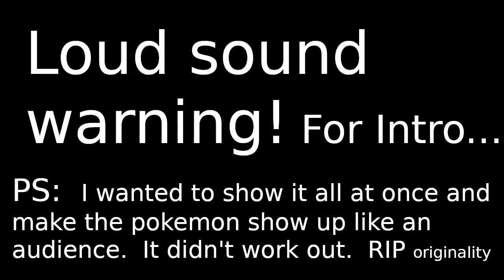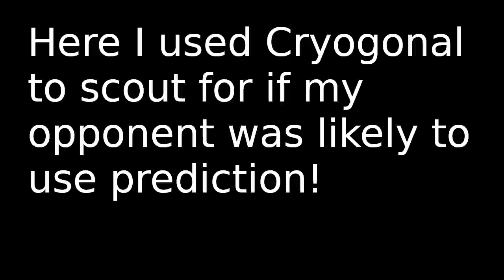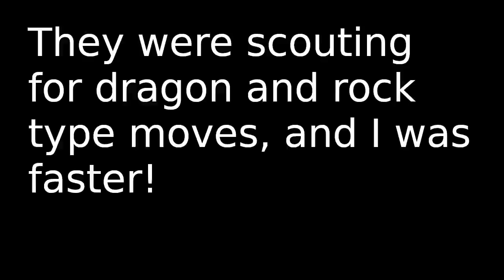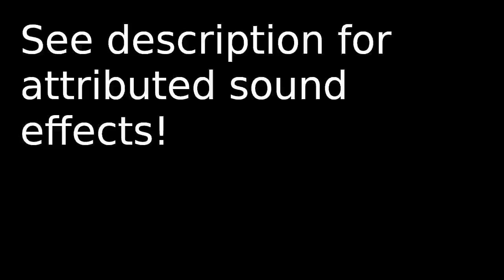Pokemon Showdown: Viewers Viewing Viewers 1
Everyone's seen streamers playing with their viewers, but what about BEFORE they become your viewers? I'm going to come up with a separate series for viewer videos and this is for viewers in the making!

Ta Da by Mike Koenig at soundbible.com
CC 3.0 attribution license

Magic Wand Sound by Mike Koenig at soundbible.com